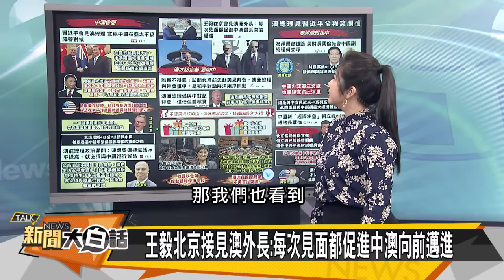[SUB]以軍加薩失算？拜登葉倫惡果？ 新聞大白話@tvbstalk 20231107 (字幕版)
主持人：翟翾
本集來賓：介文汲、賴岳謙、黃征輝